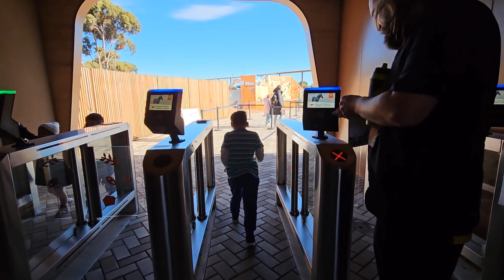Long Weekend visit to Monarto Safari Park June 2023